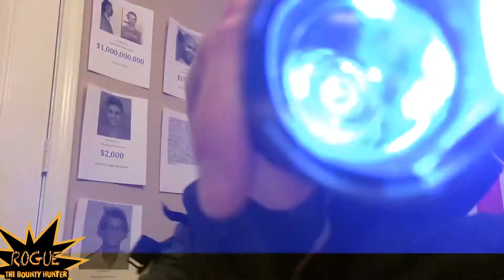The Division Dark Zone | Rogue The Bounty Hunter | Episode One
THE DIVISION, displayed through the contorted eyes of Dog the Bounty Hunter. Join us on this mystical journey of justice in the DARK ZONE. Enjoy or die.